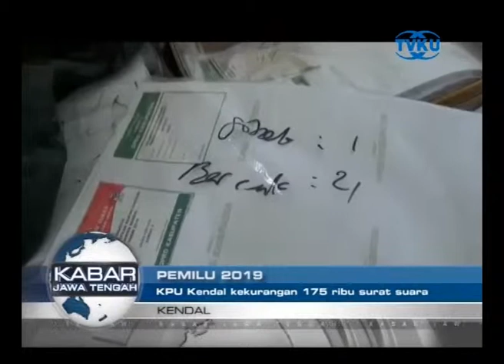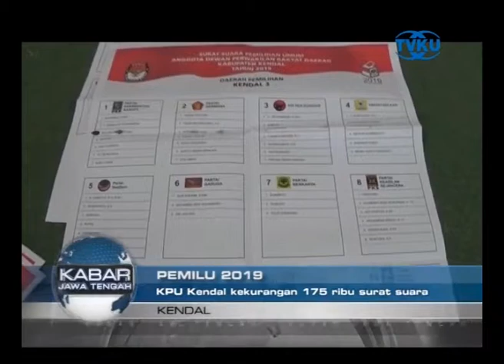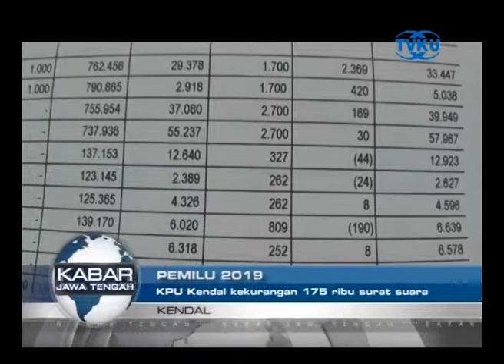175 RIBU SURAT SUARA KOSONG DI DAERAH INI